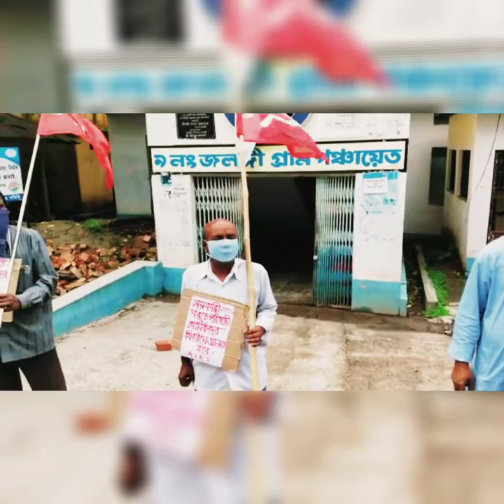ঝড়ে ক্ষতিগ্রস্থ চাষী দের ফসল ও আরো অন্যান্য বিষয়ের দাবীতে CPIM কর্মীরা জলঙ্গী গ্রাম পঞ্চায়েতে